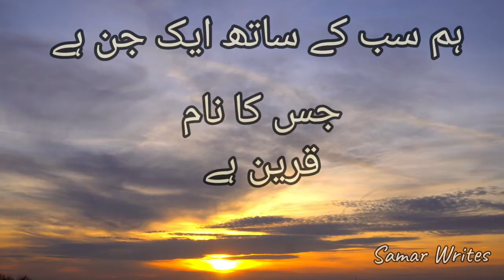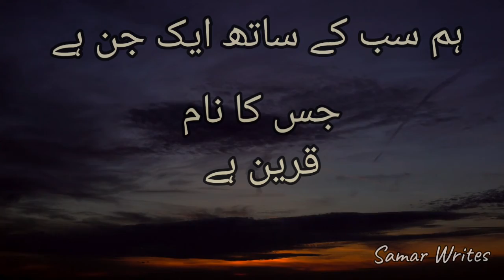Hum Sub Ke Sath Aik Jin Ha Jis Ka Naam Qareen Ha | Samar Writes | 16 Oct 2021